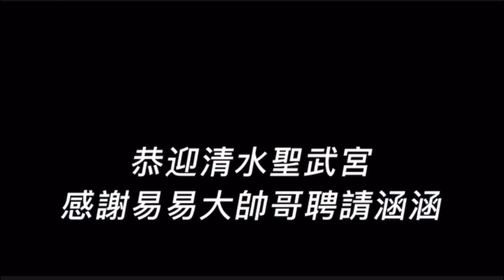2024年7月27日4K/草屯囝仔 & 扛壩子/謝宇涵Olivia 爵士鼓